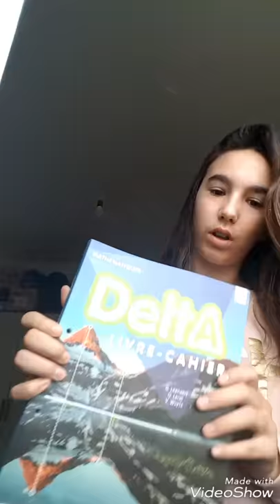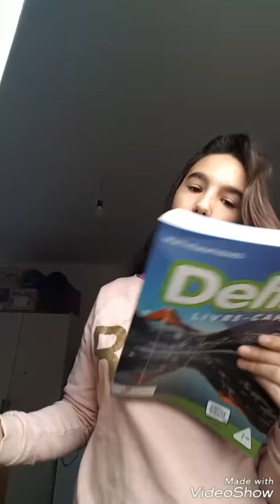Mes cahiers scolaires !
Déroule vite !!!

A ta déroulé !!

Mon instagram / The_sabrina_officiel
Mon musical.lys / Thesabrina
Mon snapchat / Thesabrina

BYE !!!